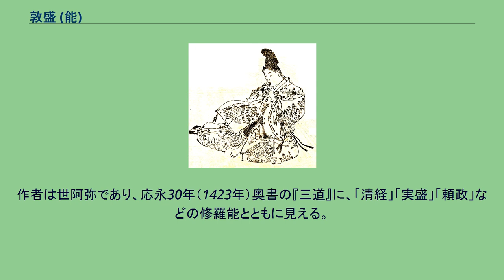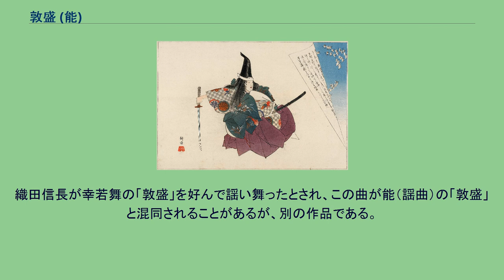敦盛 (能)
治承・寿永の乱を題材とした作品
『敦盛』（あつもり）は、『平家物語』などに取材した能の作品。
成立は室町時代。
作者は世阿弥。
複式夢幻能で、修羅能（二番目物）の一つ。
『平家物語』巻9「敦盛最期の事」や『源平盛衰記』巻38「平家公達最後并頸掛一谷事」に取材し、一ノ谷の戦いで落命した若武者平敦盛と、これを討ち取った熊谷次郎直実（出家して蓮生法師）とが再会し、「 法（のり）の友」であることを認め合う喜びを描く、優雅な演目である。
月岡耕漁による「敦盛」の能版画。
この曲は、『平家物語』の次の逸話を下敷きとしている。
一ノ谷の戦いで平家は敗れ、一門は船に乗って逃げていった。
しかし、平家の武将が1人、汀で船に乗り遅れていたところに、源氏の武者、熊谷次郎直実がこれを見つけ、平家の名のある武将と見て勝負を挑んだ。
馬上で組み合いになって双方馬から落ち、直実が平家の武将の首をかこうとすると、平家の武将は、直実の子と同じくらいの十六、七歳の公達であった。
直実は、哀れを感じて助命しようとしたが、後ろから源氏方の軍勢が近づいてきたので、直実はもはや武将を逃すことはできないと知り、泣く泣くその首をかいた。
首を包もうとして、鎧直垂を解いて見ると、錦の袋に入った笛が腰に差してあった。
直実は、その日の暁に平家の陣中で管弦の遊びをしていたのはこの人たちであったと知った。
後に聞けば、この武将は、平経盛の子平敦盛で、17歳の少年であった。
直実は、これを機に出家をすることになった。
また、この笛は、祖父平忠盛が笛の上手であったので鳥羽院から下され、その後経盛を経て敦盛が受け継いだ「 小枝（さえだ）」という笛であった。
この能は、一ノ谷の戦い後、出家して蓮生法師となっている直実（ワキ）が、敦盛の菩提を弔うため、須磨の一ノ谷を訪れるところから始まる。
すると、そこに、草刈男ら（前シテ・ツレ）が笛を吹いて現れる。
蓮生は、草刈男のような低い身分の者が優雅な笛を吹いていることに不審を感じ、呼び止めるが、草刈男は、草刈の笛は歌にも詠まれており、不審なことではないと諭す。
そのうち、1人の草刈男（前シテ）だけがその場に残り、蓮生の弔いに感謝し、敦盛であることを暗示して立ち去る（中入り）。
浦人（アイ）が現れ、敦盛の最期の様子を語る。
蓮生が弔いを続けていると、敦盛の亡霊（後シテ）が現れ、弔いに感謝し、2人は今や「法の友」であると喜び合う。
続いて、敦盛は、平家一門が没落した運命について語り、合戦前夜に平家の陣中で笛を吹いて歌舞音曲を楽しんだ思い出を回想し、舞う（中之舞）。
最後に、敦盛は、直実に討たれた時の有様を語り、今や蓮生は敵ではないと言い、なお弔いを願って姿を消す（進行）。
作者は世阿弥である（作者）。
複式夢幻能の形式をとり、(1)蓮生法師（ワキ）が草刈男ら（前シテと3人のツレ）に出会う 前場（まえば）、(2)草刈男が消えた後、蓮生法師が須磨の浦人（アイ）に敦盛最期の様子を語らせる間狂言、(3)敦盛（後シテ）が亡霊となって現れ、蓮生法師の弔いに感謝し、生前のことを語る 後場（のちば）から成る。
蓮生の登場 一ノ谷の戦いで平敦盛を討った熊谷次郎直実が出家して蓮生（ワキ）と名乗り、一ノ谷を訪れる。
草刈男の登場 そこに、仕事を終えて家路に就く草刈男ら（シテと3人のツレ）が現れる。
シテ（敦盛の化身）は、面を着けない 直面（ひためん）で、水衣姿である。
蓮生と草刈男の問答 蓮生は、草刈男らに、草刈がなぜ笛を吹いているのかと問いかける。
そのうちにツレ（他の草刈男）は立ち去り、シテ（敦盛の化身）1人が残る。
その求めに応じて蓮生が念仏を唱えると、男は感謝し、自らが敦盛であることをほのめかして立ち去る（中入り）。
蓮生は、須磨の浦人（アイ）から、敦盛最期の様子を聞く。
浦人は、平家が一ノ谷の戦いで敗れて海上に逃げたが、敦盛は陣中に忘れた笛を取りに戻ったため船に乗り遅れたこと、熊谷次郎直実がこれを捕え組み敷いたが、敵がまだ十五、六歳なのを知り、助けようとしたものの、後ろから味方が迫っていたため討たざるを得なかったこと、熊谷次郎直実は出家して敦盛の菩提を弔っていると聞いていることを語る。
敦盛の登場 敦盛の後シテに用いられる能面「十六」（東京国立博物館蔵）。
16歳にして討たれた敦盛の初々しい姿を表す。
蓮生が敦盛の菩提を弔って念仏を唱えていると、敦盛（後シテ）が現れる。
後シテは、敦盛（または童子、十六、中将）の面、梨子打烏帽子、長絹...